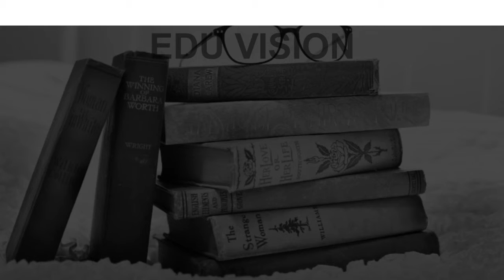Schools around New Industrial Township Delhi CBSE, Govt, Private, International | Edu Vision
Must Watch.. Best Schools around New Industrial Township Delhi  - CBSE, Govt, Private, International

Listed Schools:
VIDYA MANDIR PUBLIC SCHOOL
Aggarwal Modern SR. SEC. School
Apeejay Svran Global school (ASGS)
GBN Sr. Sec.School
Grand Columbus International School
Manav Rachna International School
NEW ADARSH HIGH SCHOOL
Sardar Patel International School
St. John's School
St. Luke Convent School

This is not the listing of Top Schools around New Industrial Township, it's the list of best Schools around New Industrial Township as per the ratings given by our users.